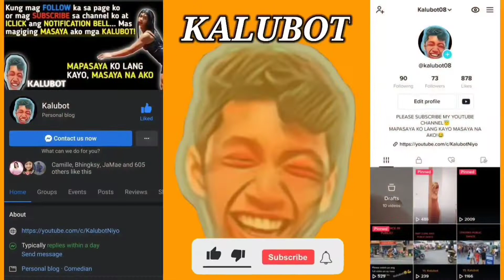JAKPAT ANG LOLA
Boom!

Maraming salamat sa walang sawang panunuod niyo ng mga walang kwentang video mga Kalubot. God bless😇